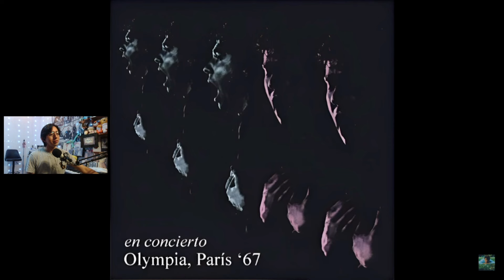RAPHAEL Cantando SIN MICROFONO a sus 24 AÑOS!!! | "Un Largo Camino" (en vivo Olympia 1967)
0:00 Introducción
0:58 Análisis Vocal
9:34 Conclusión
10:57 Despedida :)